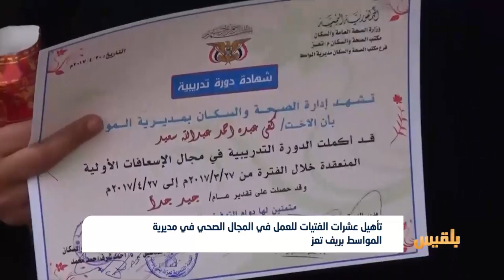تأهيل عشرات الفتيات للعمل في المجال الصحي في مديرية المواسط بريف تعز | تقرير: فواز الحمادي